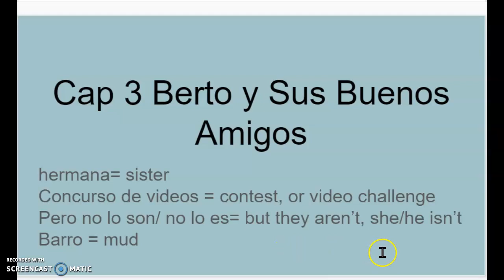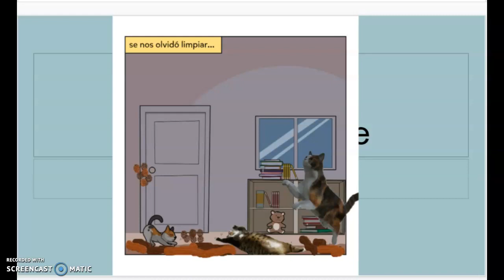Cap 3 Berto y sus Buenos Amigos story talk